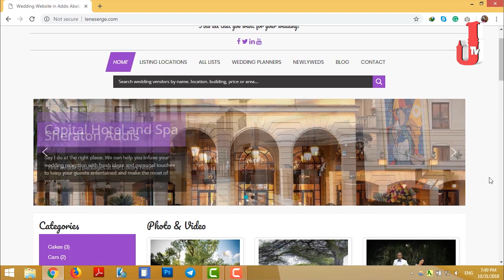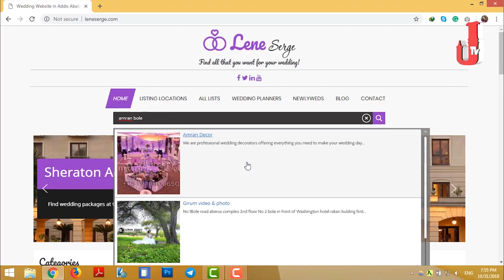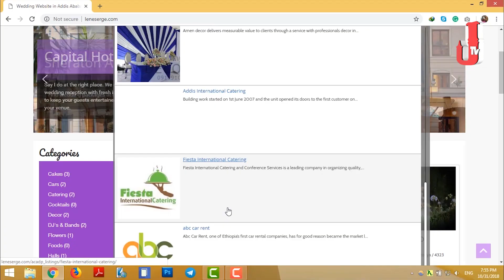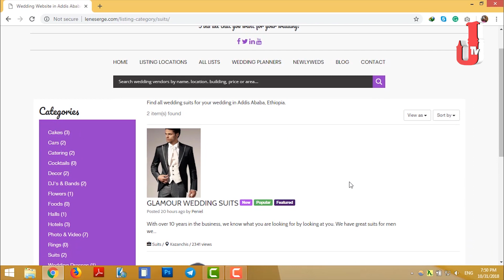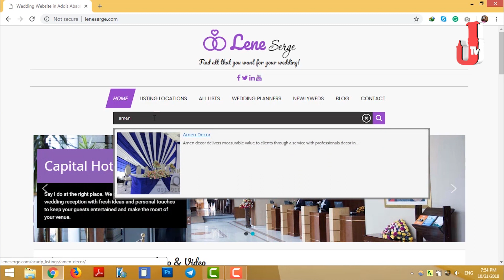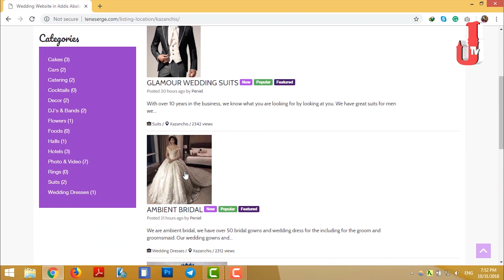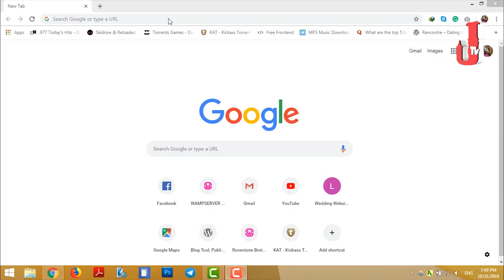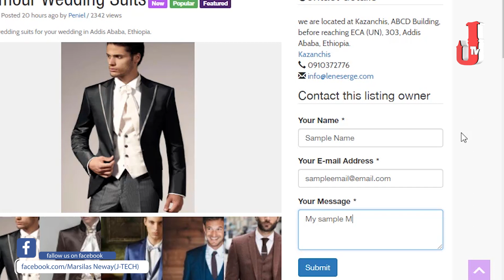J TECH EP 32 | ለአዲስ ተጋቢዎች የተዘጋጀ ሳይት ''ለኔ ሰርግ'' leneserge.com